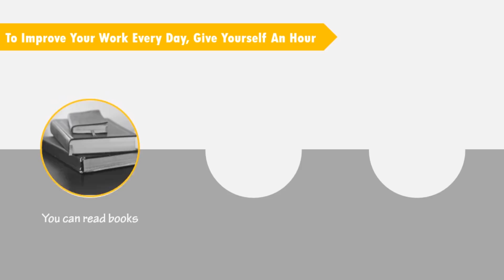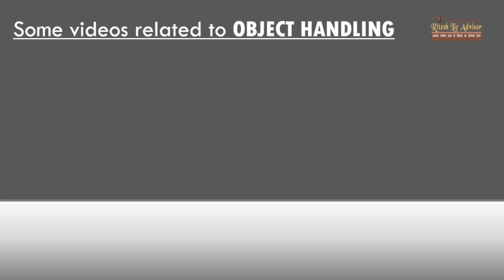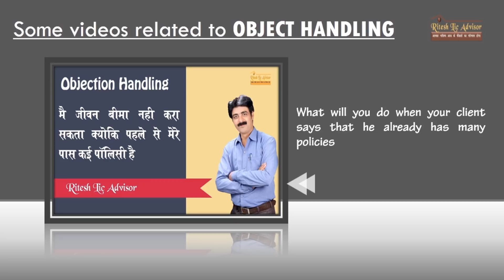Success Mantra For LIFE INSURANCE AGENT Part-05 By: Ritesh Lic Advisor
Success Mantra For LIFE INSURANCE AGENT - If you are a life insurance agent and you want to achieve success in your agency. then this video will be very usefull for you.

If you want to be a successful agent then you have to know how an agent can succeed. You have to understand what is the term and condition to achieve success. If you want to be a successful agent then you have to follow the principles of success.

You have to be always energetic. You have to be upbeat and communicate enthusiasm to others.

Through today's video you will be able to know which rules and principles are essential for a life insurance agent to succeed. And this will get you the whole series of some videos. It will act like a mantra for your success.

Therefore, you should see the series of complete video rotating and assimilate the stated principles in your life. all information in this video is in simple hindi.

For customers of Bhartiy Jeevan Bima Nigam, our channel Ritesh Lic Advisor is useful as Like LIC Customer Care. You can say this channel's videos gyan tube for Lic of india. I have made this channel impressed by Narendra Modi's digital India.

Some other Usefull Links about Objection is given below

Objection Handling- Lic customer ka paisa IDBI bank me lagakar grahak ka nuksan kr rahi hai

Some Best Books for You.
Sakaratmak Soch Ki Shakti (The Power of Positive Thinking in Hindi)

As you think

sochiye aur amir baniye

The Secret

Jeet Aapki

Badi Soch Ka bada Jadu

Question are the answer